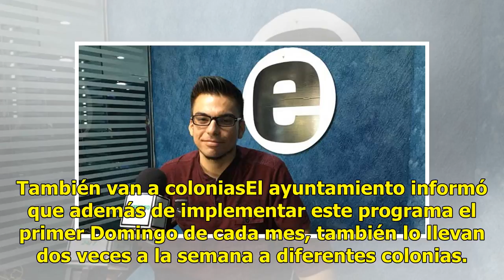Hermosillenses tiran sus cachivaches en Domingo de Descachare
Trabajadores de la dirección de Servicios Públicos Municipales instalados en el estacionamiento de Soriana Luis...